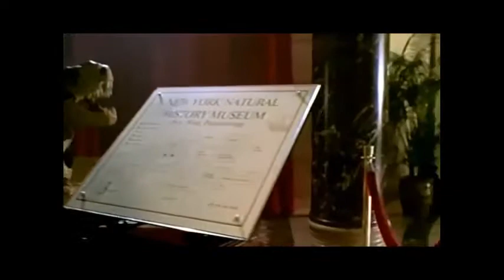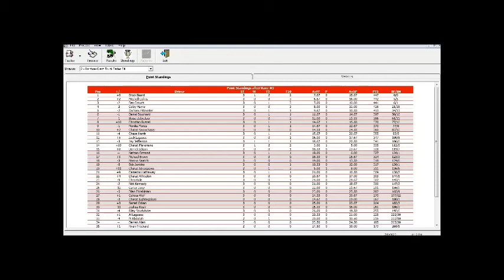SCRL Rainbow Dash Truck Series S4 3/27 - Chevy Trucks NASCAR 150 @ Phoenix